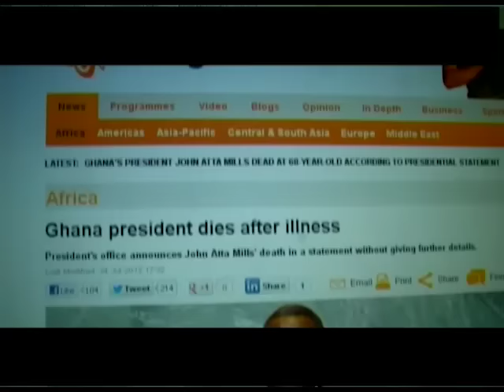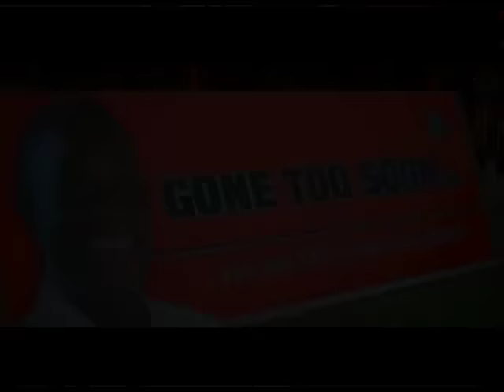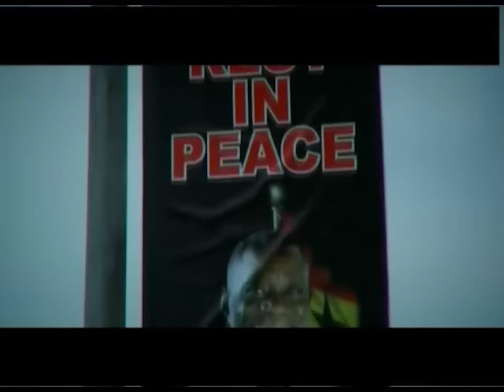OMG - FLORENCE OBINIM MOURN IN SECRET FOR ATTAH MILLS' DEATH